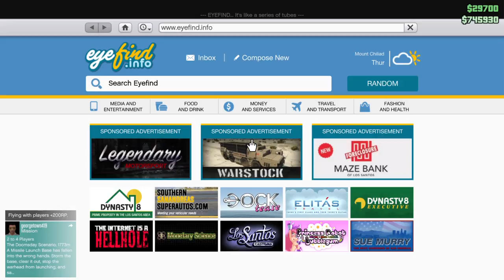SALES with a HUNTER CHOPPER in the end